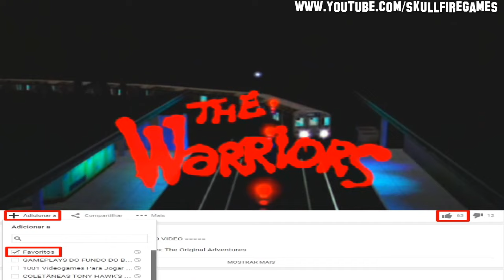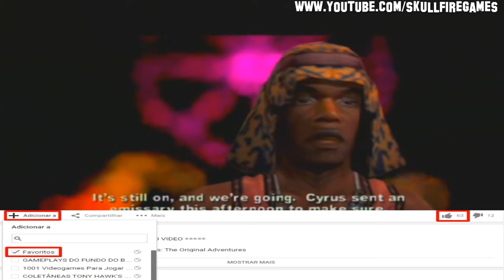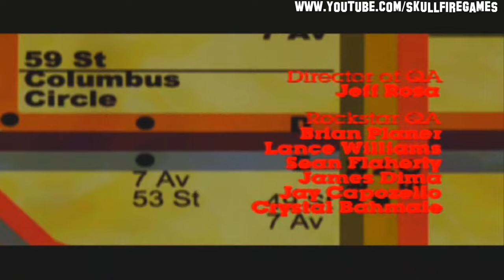J.P.P.V.: The Warriors #18 - Fugindo, Batendo e Apanhando dos Furies [PT-BR]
POR FAVOR LEIAM A DESCRIÇÃO DO VIDEO

18º episódio do Projeto "Jogando Pela Primeira Vez".